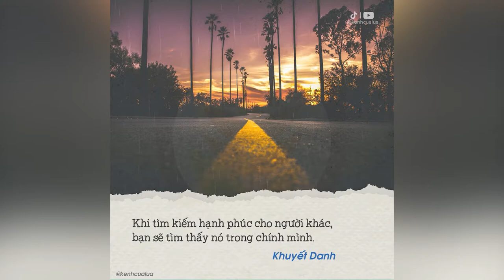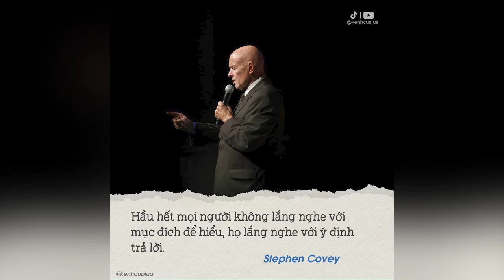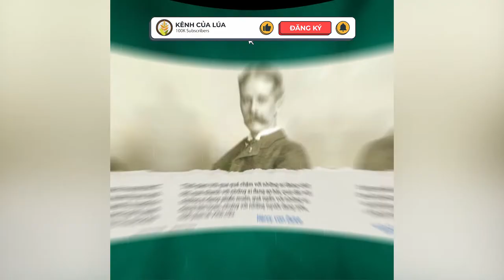Những Đúc Kết Nổi Tiếng Đáng Để Suy Ngẫm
NHỮNG QUYỂN SÁCH HAY:
Bạn Đắt Giá Bao Nhiêu?
Tuổi Trẻ Đáng Giá Bao Nhiêu ?
______________________________________ Những Đúc Kết Nổi Tiếng Đáng Để Suy Ngẫm. (NÊN XEM NHÉ)